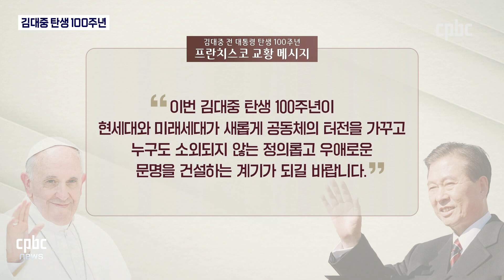김대중 탄생 100주년···프란치스코 교황 축하 메시지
올해는 김대중 토마스 모어 전 대통령이 탄생한 지
100년이 되는 해입니다.

이를 기념해 곳곳에서 다채로운 행사가 열리고요.
김 전 대통령의 발자취를 담은 다큐영화도 개봉합니다.

프란치스코 교황은 축하 메시지를 통해
오늘날 김대중 정신이 더욱 중요하다고 강조했습니다.

김혜영 기자가 보도합니다.

후원문의, 매일미사 지향 신청 : 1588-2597
카카오톡 플러스친구 : cpbc TV